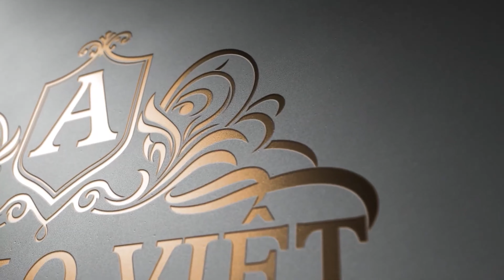TUYỆT MỸ|| 5 MẪU Phòng Khách Đẹp ĐẲNG CẤP - Gõ đỏ PACHY|| CỰC HOT 2024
Apollo Việt chia sẻ Top 5 Mẫu Phòng khách đẹp sang trọng được yêu thích nhất 2023.

 NỘI DUNG CHÍNH:
00:00 Introduction
00:35 1. Không gian nội thất của mẫu biệt thự phố tân cổ điển sang trọng NT20048
01:32 2. Không gian nội thất cho căn biệt thự tân cổ điển hoành tráng
02:31 3. Thiết kế không gian phòng khách đẹp vô cùng mỹ lệ NT21351
03:35 4. Khám phá không gian Phòng khách đẹp thanh lịch
04:27 5. Thiết kế không gian phòng khách sang trọng, đẳng cấp NT21196